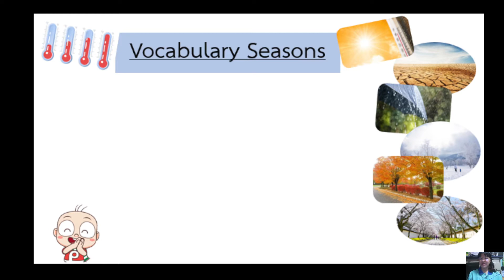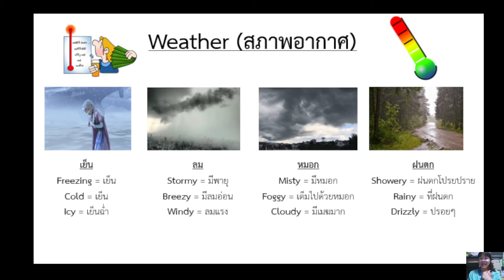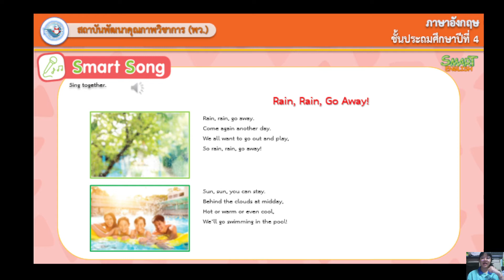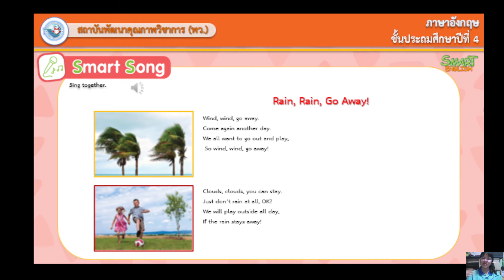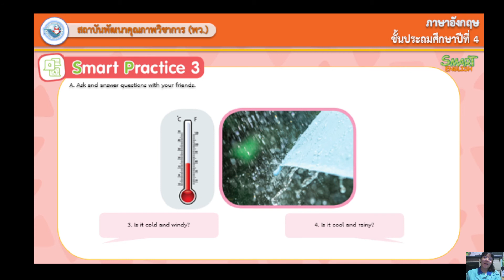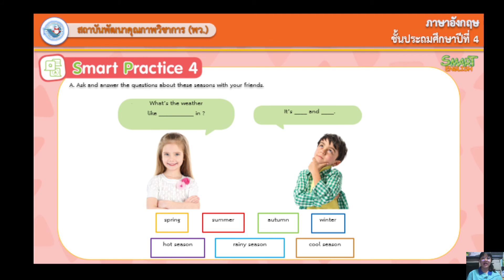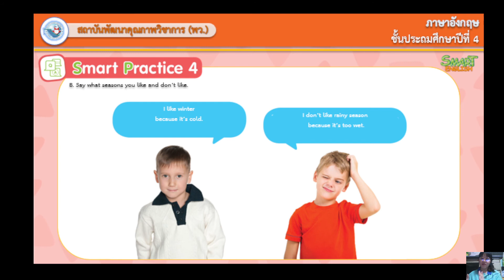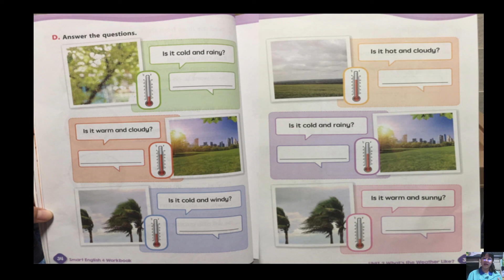until 2 wearther